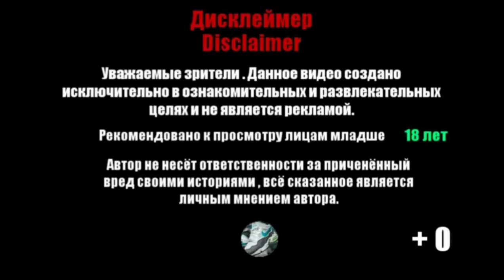Reebok Aztrek 96